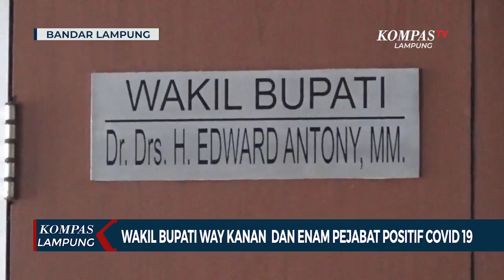Wakil Bupati Way Kanan dan Enam Pejabat Positif Covid-19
LAMPUNG, KOMPAS.TV  Sejumlah kepala daerah di beberapa wilayah di Indonesia dinyatakan terkonfirmasi positif Covid-19, jumlah tersebut kini bertambah.

Di Lampung, Wakil Bupati Kabupaten Way Kanan, Edward Antony dinyatakan positif Covid-19, hal itu disampaikan langsung oleh juru bicara satuan tugas Covid-19 Provinsi Lampung, Reihana.

Reihana menjelaskan, dari hasil tracing yang dilakukan terhadap Edward Antony terdapat enam orang yang dinyatakan positif Covid-19. Dari enam orang tersebut dua diantaranya ialah Kussarwono mejabat sebagai Asisten II dan Kusuma Anakori, Kepala Dinas Penanaman Modal, Pelayanan Terpadu Satu Pintu atau PMPTSP.

Edward Antony terdaftar sebagai pasien nomor urut 310, dengan keluhan sesak nafas dan memiliki riwayat penyakit penyerta. Semua pasien positif saat ini tengah menjalani isolasi di Rumah Sakit Bandar Negara Husada, Lampung Selatan.

Tracing rencanannya masih akan dilakukan dan diperluas dengan menggelar rapid test masal di Kabupaten Way Kanan.